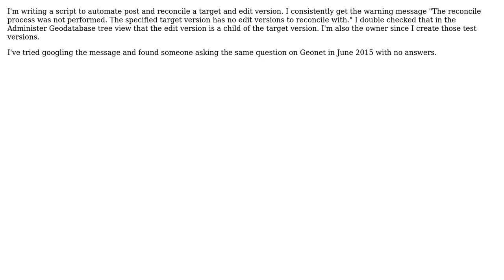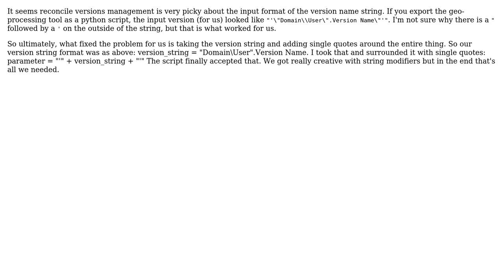GIS: specified target version has no edit versions to reconcile with (2 Solutions!!)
GIS: specified target version has no edit versions to reconcile with

With thanks & praise to God, and with thanks to the many people who have made this project possible! | Content (except music & images) licensed under CC BY-SA | Music | Images & others | With thanks to user Vishesh Maskey user user22551 user Andrew Frank and the Stack Exchange Network Trademarks are property of their respective owners. You are responsible for your own actions.